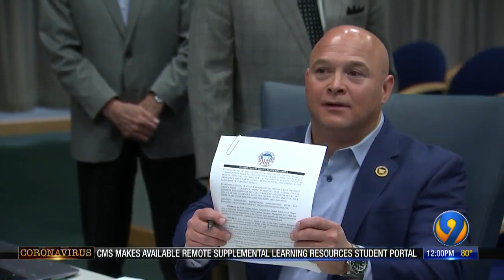Gaston County plans to reopen, contradicting Gov. Cooper?s stay-at-home order